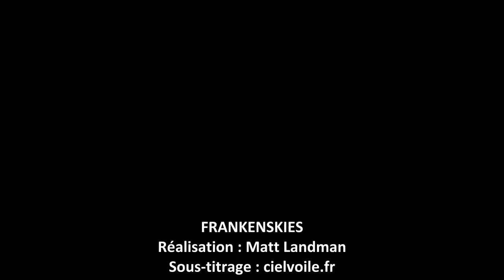French FrankenSkies 1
Frankenskies Trailer!
maintenant disponible en français

Now available in French.